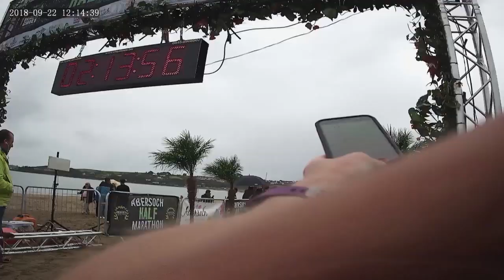2018 Abersoch Half Marathon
2018 Chaparral Abersoch Half Marathon Finish